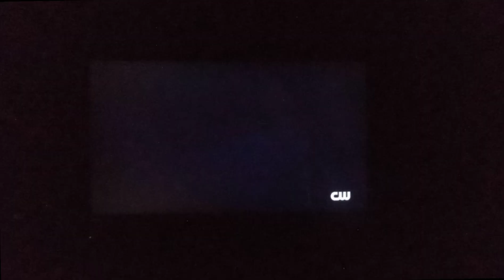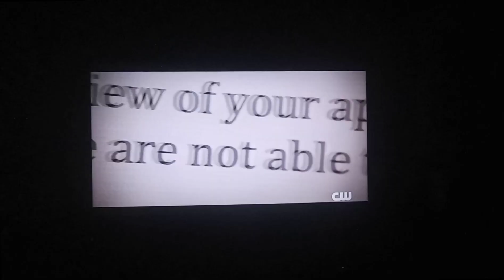Weyerhaeuser Rur Forlerhs